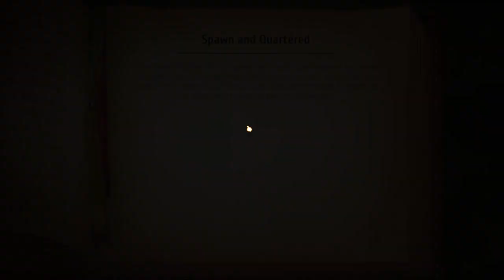Let's Play Regalia: Of Men And Monarchs - PC Gameplay Part 24 - Punchin Frogs!